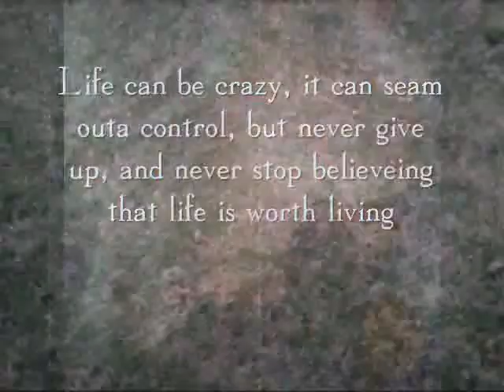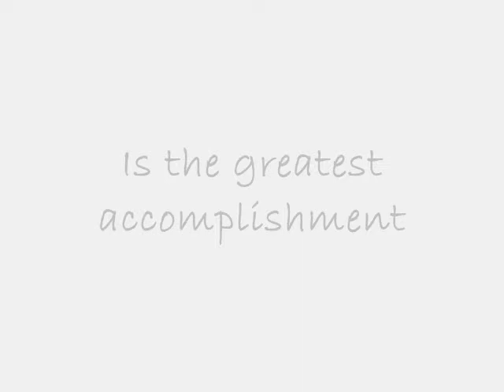fast moving crazy life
This video is about how life can be confusing and chaotic. We try to escape It with drugs and alcohol. We hurt ourselves trying to deal with the world. Trying to escape  the messages that  are telling us we are not good enough. We are not beautiful or thin and shouldn't be happy with who we are and what we have. That we are suppose to change ourselves. We loose ourselves. Falling into a world of depression and addiction and self abuse. I made to the song equalizer by clinic.